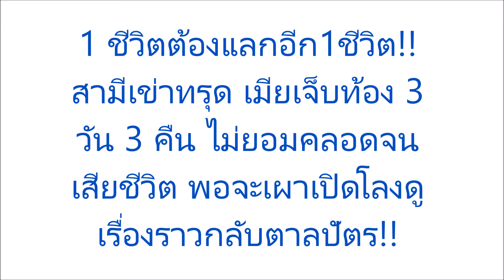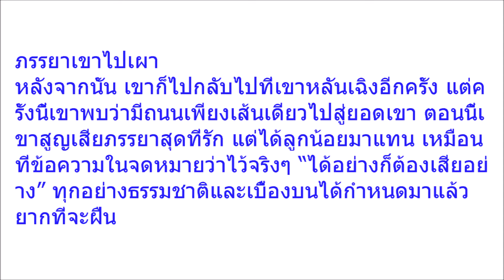1 ชีวิตต้องแลกอีก1ชีวิต!! สามีเข่าทรุด เมียเจ็บท้อง 3 วัน 3 คืน ไม่ยอมคลอดจนเสียชีวิต พอจะเผาเปิดโลง